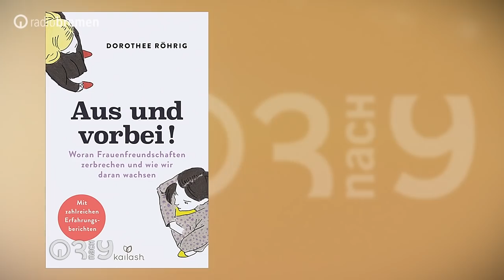Hubertus Meyer-Burckhardt und Dorothee Röhrig im ersten gemeinsame Talkshow-Auftritt // 3nach9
Den Moment ihres Kennenlernens beschreibt die Journalistin Dorothee Röhrig als magisch. Seit fast fünf Jahren ist sie mit dem Fernsehproduzenten und Moderator Hubertus Meyer-Burckhardt verheiratet. Er, der charmante Talkshow-Gastgeber, hätte nicht mehr mit so einer großen Liebe gerechnet. Über ihr Kennenlernen, die Bedeutung von Freundschaften und Lebensherausforderungen berichten beide in ihrem ersten gemeinsamen Fernsehauftritt bei 3nach9.